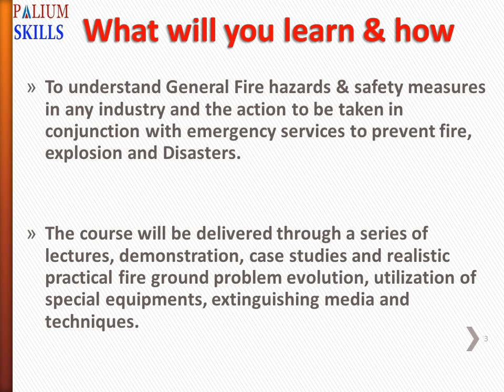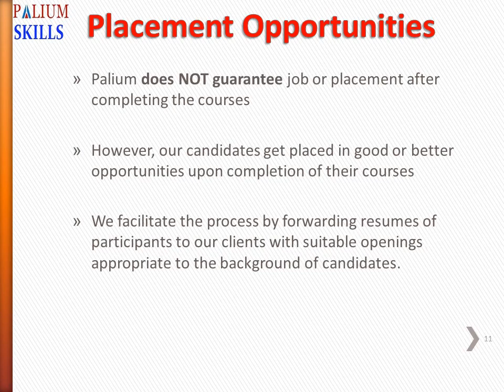Certificate courses in Fire & Safety - to know more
Palium Skills offers Certificate courses in Fire & Safety for those wanting to work in this critical domain and demanding area.